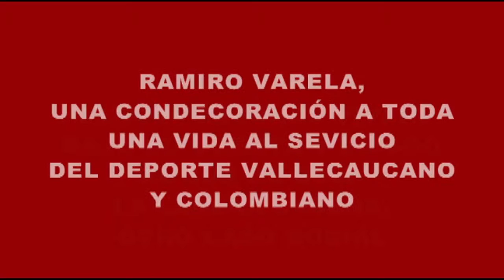RAMIRO VARELA UNA CONDECORACIÓN A TODA UNA VIDA AL SERVICIO DEL DEPORTE VALLECAUCANO Y COLOMBIANO